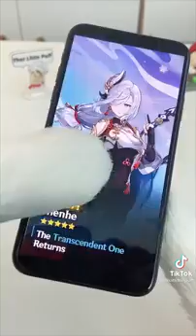Chef cat cooking tiktok